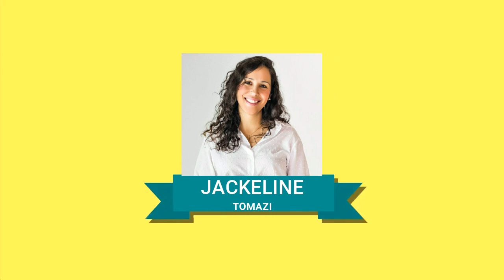Decoração de Festa Simples Mario Bros